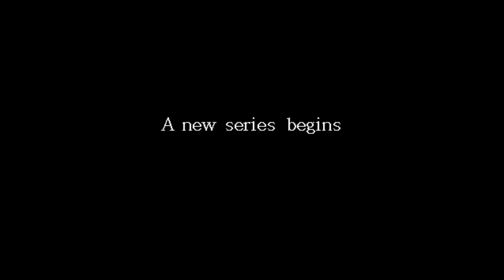Jarmanderplays: Far Cry 4 (Part 1)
I like this game. I am playing this game. I am have good times...also,
In which Ajay gets bounced around helpful various people who often die before they should.